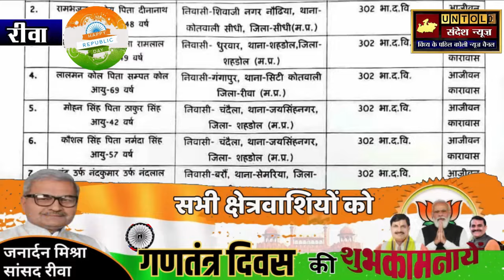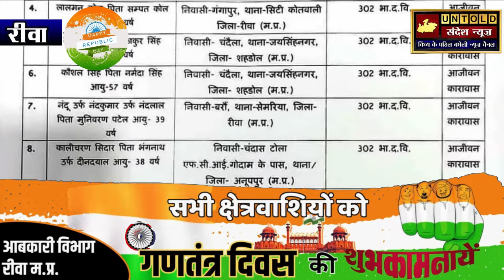रीवा- गणतंत्र दिवस पर सेंट्रल जेल में आजीवन कारावास की सजा काट रहें कैदी आजाद